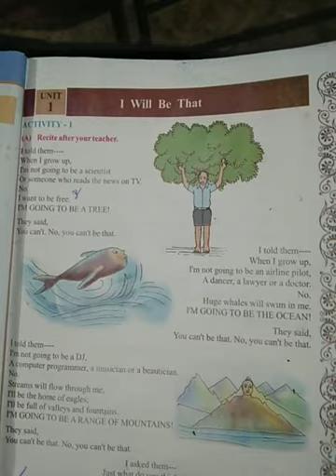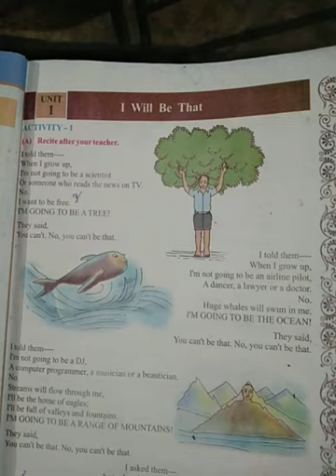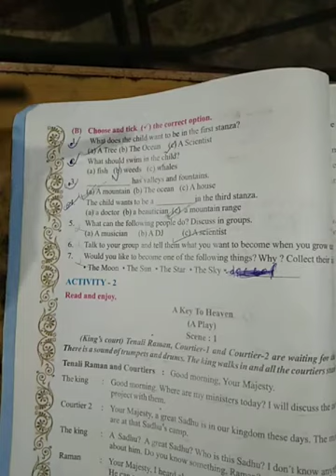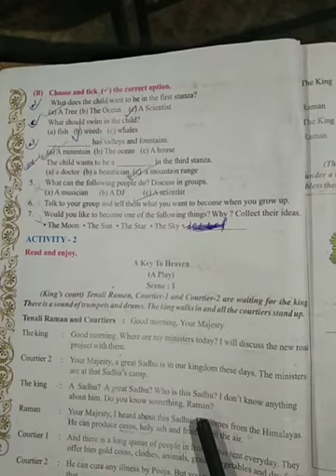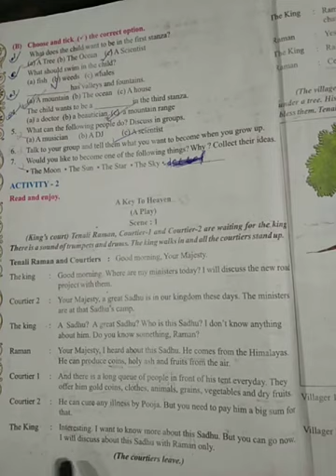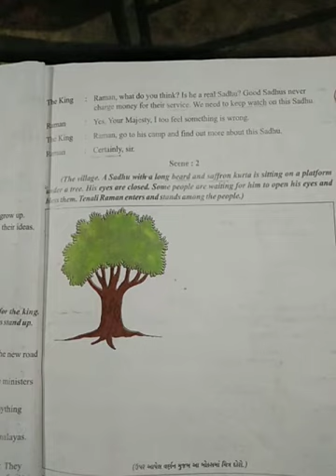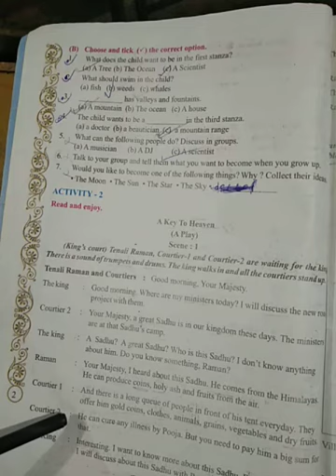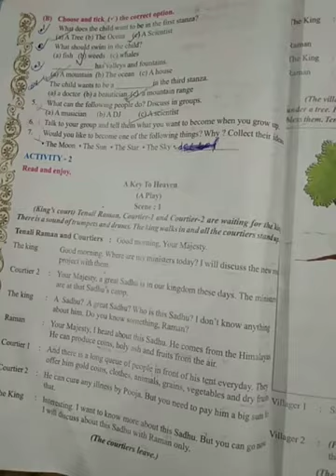STD 8 ENGLISH